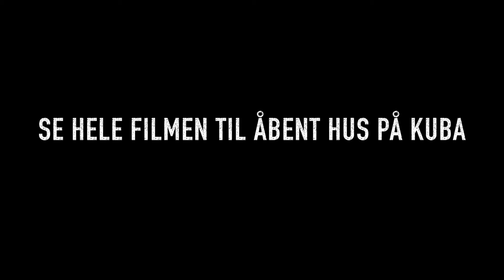kuba cup TRAILER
redigering: Nate Shanks

Kubafilm2015